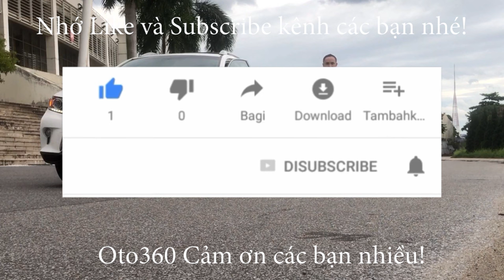Giao dịch thành công với em gái chiếc xe KIA Morning Si 2016 biển Hà Nội đẹp nhất vịnh Bắc bộ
Kia Morning Si số tự động, màu vàng, sản xuất cuối năm 2016, đăng ký năm 2017, Model mới.
Đăng ký tên tư nhân, biển Hà Nội
Chạy chuẩn 29.000 km ( cam kết không tua) full lịch sử bảo dưỡng tại hãng, dàn lốp theo theo xe còn nguyên và còn rất dầy, lốp sơ cua mới tinh chưa hạ. Có thể nói hiếm có trên thị trường.
Xe được trang bị động cơ xăng, 1.25 lít, kết hợp với hộp số tự động, nội thất da, lazang đúc kiểu xoắn, vô lăng bọc da tích hợp các phím điều khiển, điều hoà tự động, đầu DVD màn hình, camera lùi, hệ thống đèn Auto,đèn bi, đèn led ban ngày, hệ thống đèn hậu Led , xe đã được lắp thêm cảnh báo áp suất lốp, dán kính, trải sàn…